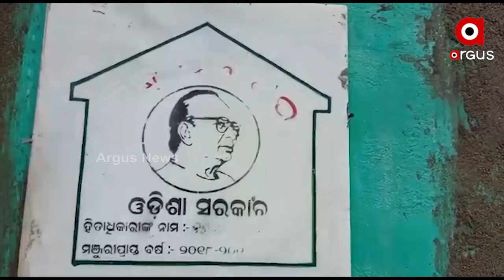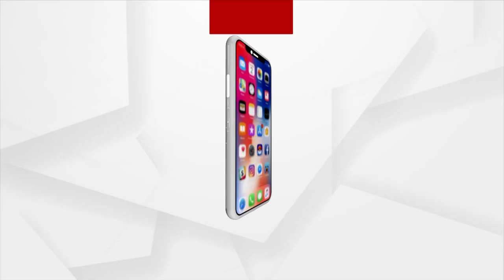ଓଡିଶାରେ ଗରୀବଙ୍କ ପକ୍କାଘର ଯୋଜନା ବାଟବଣା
ଓଡିଶା ସରକାର ସର୍ତ୍ତ ପୁରଣ କରିବା ପରେ ଓଡିଶା ଅନୁମୋଦିତ 8 ଲକ୍ଷ ପକ୍କାଘର ପାଇଁ ଆସିବ କେନ୍ଦ୍ରୀୟ ଅନୁଦାନ। ପକ୍କାଘର ଆବଣ୍ଟନ ଓ କ୍ରିୟାନ୍ବୟନରେ ଅନିୟମିତତା ନେଇ ଦିଲ୍ଲୀରେ ବସିଥିବା ବୈଠକରେ ଏ ନେଇ ହୋଇଛି ନିଷ୍ପତ୍ତି...।